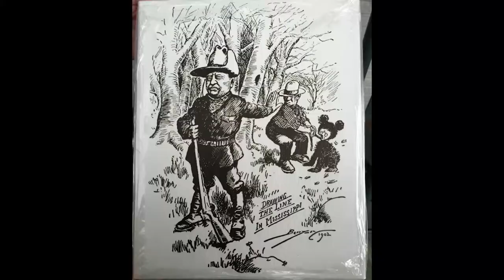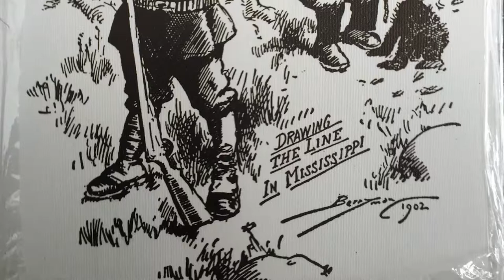Gov. Jindal Announces LA Black Bear No Longer Endangered